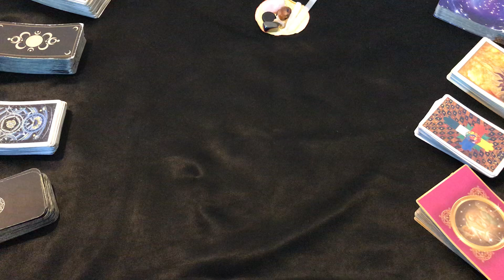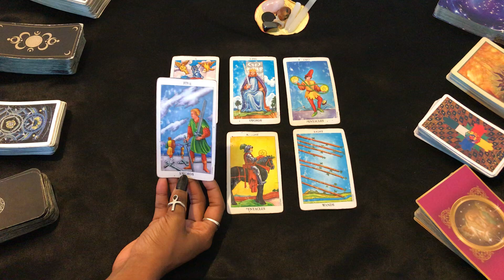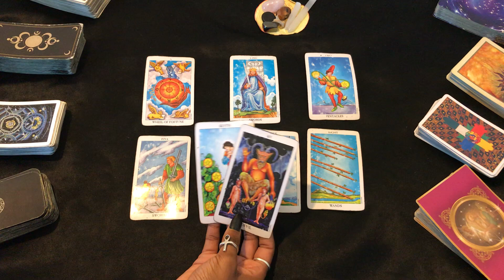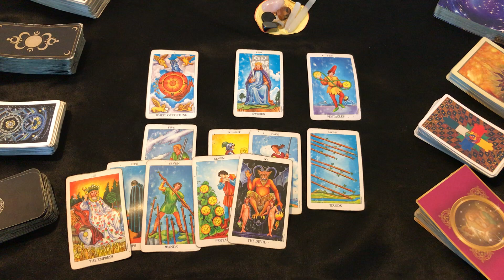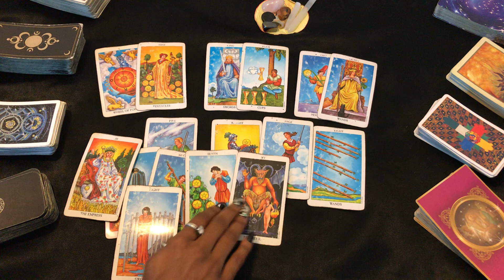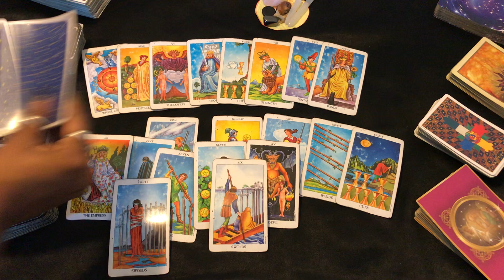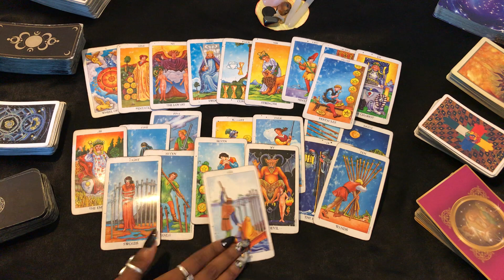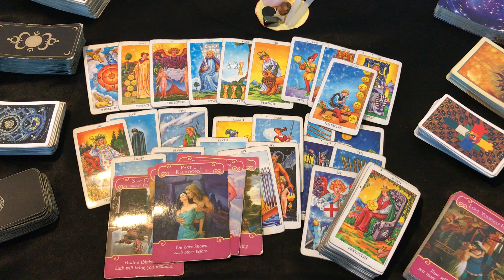NEXT 48 ~ ♊️ GEMINI ~ AUGUST 6-7 “ RUTHLESS AF!”